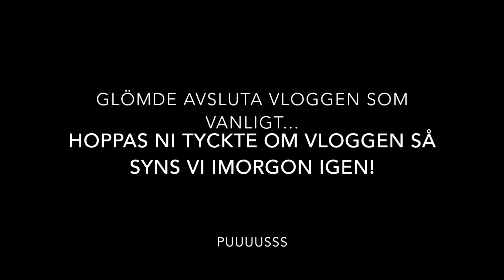VLOGGVECKA | Jobb & världens godaste omelett!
En kortare vlogg idag men hoppas ni tycker om den ändå!
SOCIALA MEDIER:
Vanliga Instagram: Emzzis
Youtube instagram: emzzisyt
Kik: Emzzis
UTRUSTNING:
Jag filmar med: Canon 700D
Objektiv: Efs 18-55mm Canon
Mikrofon: Rode Stereo videomic pro